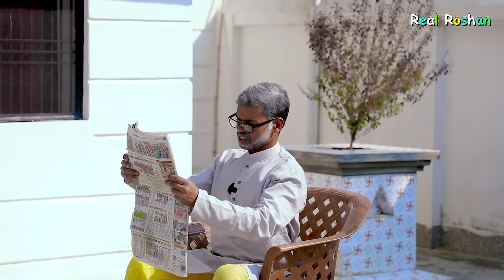Malik Ki Beti | EPISODE- 1| Real Roshan Vines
Story- Real Roshan
Direction- Real Roshan
Edit- Real Roshan
Camera - Surya Singh
CAST
Real Roshan
Black Cobra
Alisha Bashnet
Surya Singh
Bittu Jha
Bipin Samrat